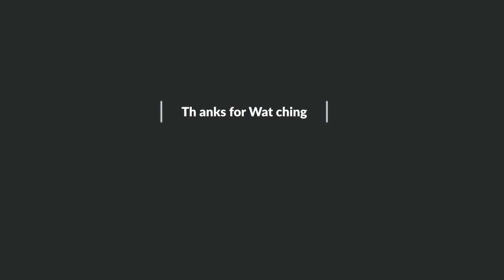Klammer gegen Russi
Olympiade 1976 Innsbruck